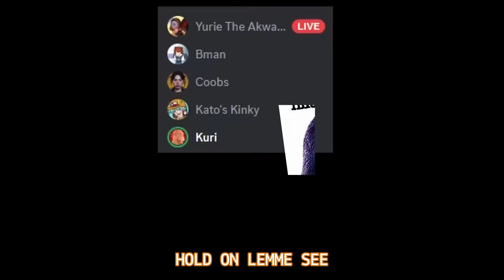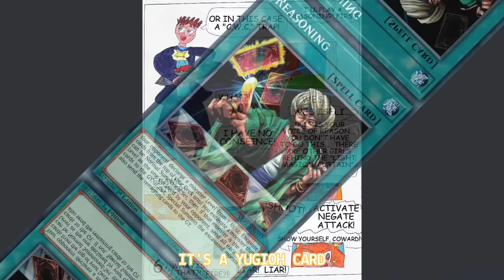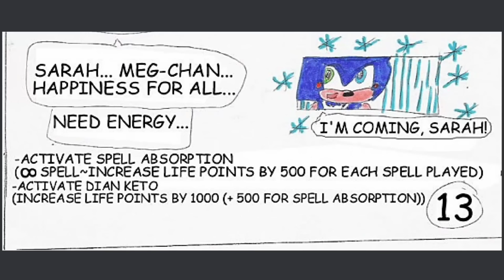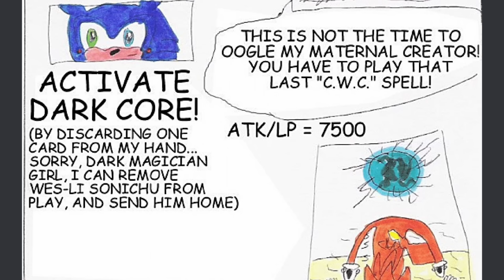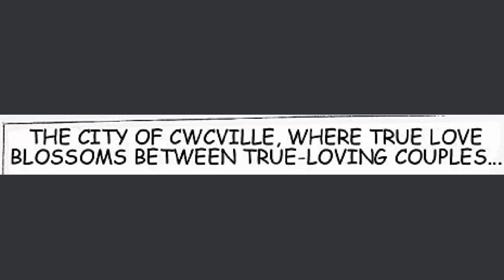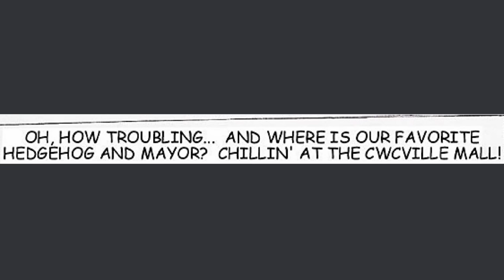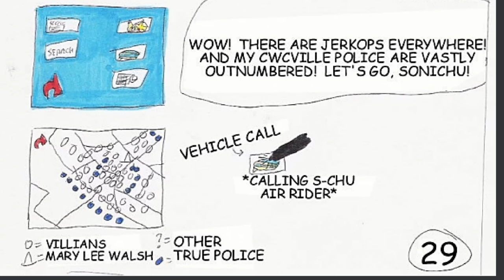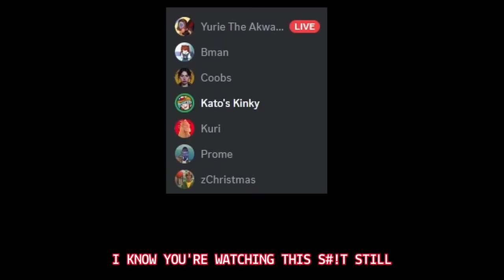Sonichu and Chris Chan got FRIENDS?!? | Reading Issue #5 | Ft. @soup_troop @Kurixta Bman CowBell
It's getting interesting now